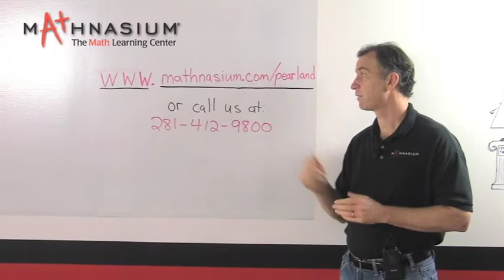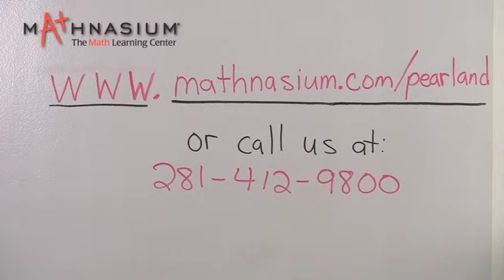How to keep your child from struggling with multiplication and fractions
The top 10 reasons parents send their child to Mathnasium:

1. My child is falling behind and thinks everyone else is smarter.
2. Math is too easy at school and my child is getting bored. We need something more challenging to keep them interested.
3. My child needs help passing the STARR test.
4. My child has no confidence when it comes to Math.
5. My child had a poor math teacher 1 or 2 years ago but still passed the class. Now the child is struggling at this new grade level.
6. My child still struggles with multiplication and is not ready to move on to Division, Algebra or something higher.
7. My child is struggling with fractions, percents and decimals.
8. Geometry makes no sense to my child.
9. I have not done Math in a long time and my child has reached a level where I can not help them at home.
10. When I help my child at home both of us get very frustrated.